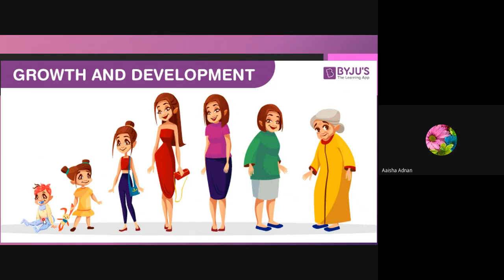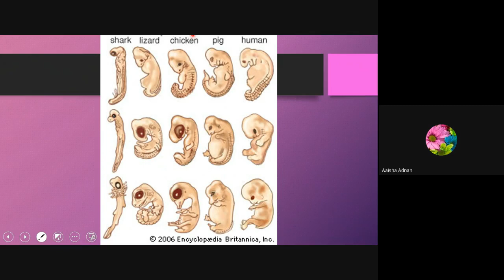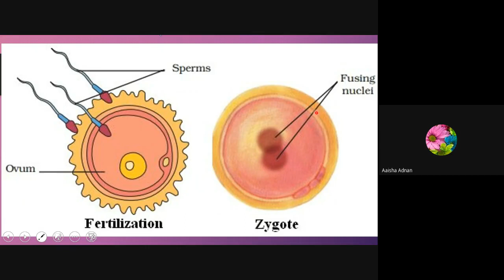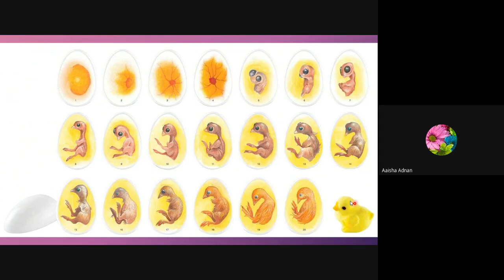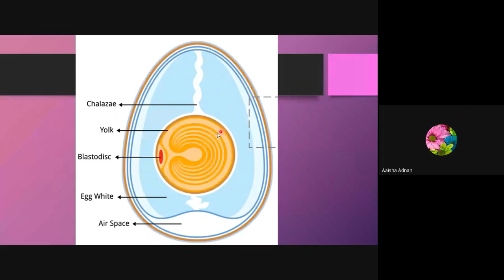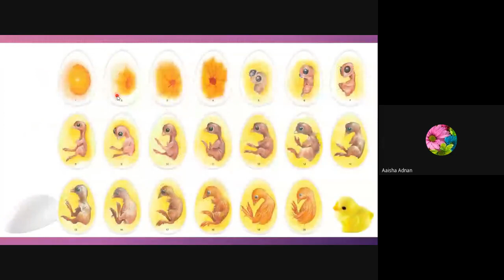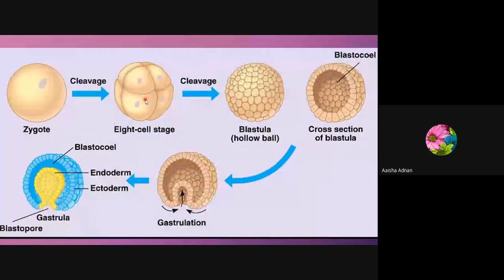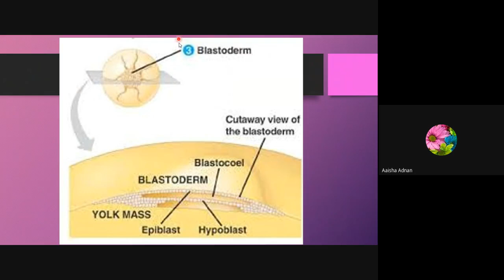Growth and development in animals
Development in chick embryo/cleavage/ morula/ blastula/ Gastrula/ notochord formation/ Neurulation
Gastrulation and Neurulation Animated I Embryology I Early Embryogenesis
Gastrulation and Neurulation. Formation for the germ layers and neural tube.
Gastrulation is a phase early in the embryonic development of most animals, during which the blastula (a single-layered hollow sphere of cells) is reorganized into a multilayered structure known as the gastrula. Before gastrulation, the embryo is a continuous epithelial sheet of cells; by the end of gastrulation, the embryo has begun differentiation to establish distinct cell lineages, set up the basic axes of the body (e.g. dorsal-ventral, anterior-posterior), and internalized one or more cell types including the prospective gut.
Neurulation refers to the folding process in vertebrate embryos, which includes the transformation of the neural plate into the neural tube.The embryo at this stage is termed the neurula.
The process begins when the notochord induces the formation of the central nervous system (CNS) by signaling the ectoderm germ layer above it to form the thick and flat neural plate. The neural plate folds in upon itself to form the neural tube, which will later differentiate into the spinal cord and the brain, eventually forming the central nervous system. Computer simulations found that cell wedging and differential proliferation are sufficient for mammalian neurulation.
Development of Chick complete lecture Fsc bio 12
Development in chick part1 urdu hindi
DEVELOPMENT OF CHICK PART 1 ||CHAPTER 5-GROWTH AND DEVELOPMENT || SECOND YEAR BIOLOGY
Early embryogenesis - Cleavage, blastulation, gastrulation, and neurulation | MCAT
Chicken Cleavage Blastulation and Gastrulation
Chick Development | Cleavage | Morulla | Blastulla | Gastrulla | Neurulla | Animal Development
notochord
Blastula contains fluid filled cavity, gastrulation in chick starts with primitive streak formation
This video is about: Blastula and Gastrulation
Neurulation | Development of chick | Chick development neurulation | Neurulation chick developmen
neurulation in chick embryo,
neurulation in chick,
neurulation in chick animation,
neurulation in human embryo,
neurulation animation
Notochord & Mesoderm Formation | Lect 8 Chap 4 Biology 2nd Year

The notochord arises from the axial mesoderm at about 16 days and is completely formed by the beginning of the fourth week. It defines the longitudinal axis of the embryo, determines the orientation of the vertebral column, and persists as the nucleus pulposus of the intervertebral disks.

The notochord derives during gastrulation (infolding of the blastula, or early embryo) from cells that migrate anteriorly in the midline between the hypoblast and the epiblast (inner and outer layers of the blastula). These cells coalesce immediately beneath the developing central nervous system.

What is the main function of the notochord?
The notochord is an embryonic midline structure common to all members of the phylum Chordata, providing both mechanical and signaling cues to the developing embryo. In invertebrates, the notochord arises from the dorsal organizer and it is critical for proper vertebrate development.
Development Of Chick (Gastrulation) Urdu/Hindi Lecture Fsc, MDCAT, NUMS, Preparation.
Early embryonic development in chick # Fertilization # Cleavage in chick # process of blastulation in chick # Fate map of chick # Gastrulation in chick # Primitive streak # hensen's node
Basic pattern of early embryonic development in animals

3)Devlopment of Chick Upto the formation of Primitive Streak|Clevage|Morula|Blastula|Chick's
Chick's Dev.Bio
Morula, Development of chick 🐣
FormationofThreeGermLayers
Early Development and Formation of Three Germ Layers | Hindi / Urdu
endoderm mesoderm
Gastrulation, Formation of three germ layers in Hindi